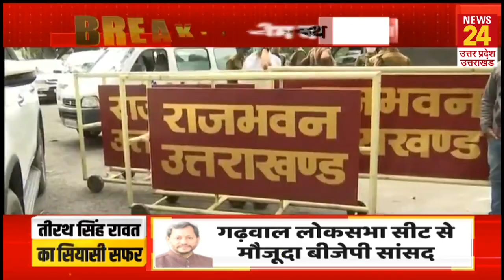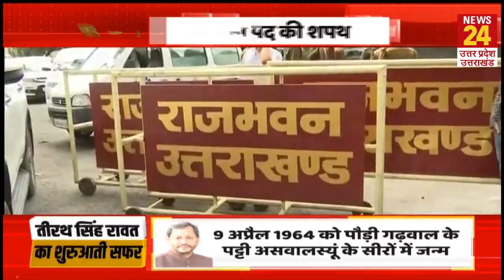संघ की पृष्ठभूमि, जमीनी नेता की छवि, इस वजह से Tirath Singh Rawat को मिली उत्तराखंड के CM की कुर्सी